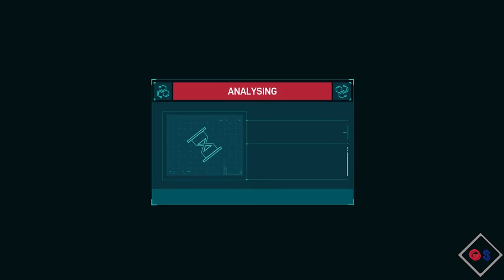Marvel's Spider Man Walkthrough Gameplay Black Cat Dlc Part 3